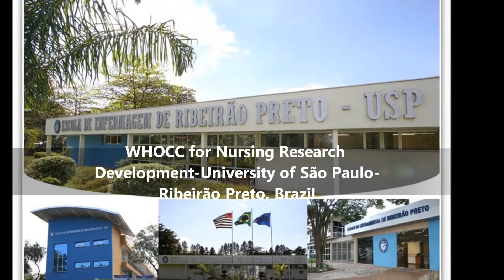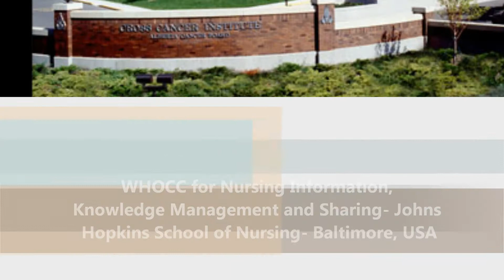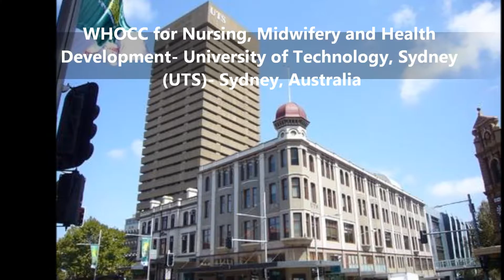Global Network Video 2014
42 WHO Collaborating Centres on Nursing and Midwifery